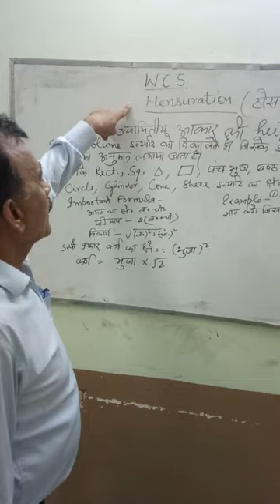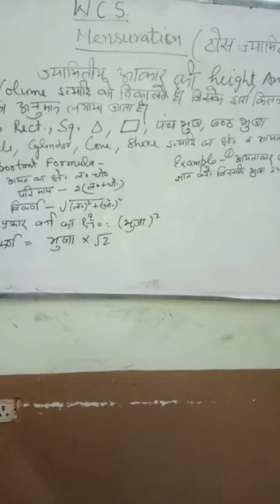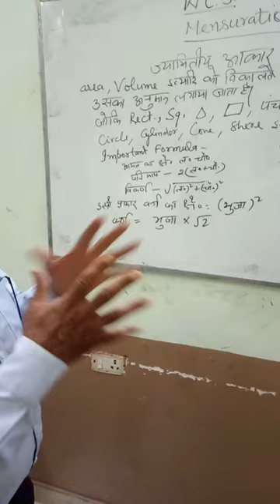Mensuration , Mensuration related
This is only for Education related channel.

Navbharat ITI Exam 2023, ITI Exam , Exam 2023
ITI Exam,
ITI Fitter,
ITI Electrician,
ITI Exam Kanpur,
Navbharat ITI
itiexamyt,
iti class,
iti fitter,
iti,
iti channel,
iti classes,
iti exam,
iti study,
iti ka channel
iti exam,
iti,